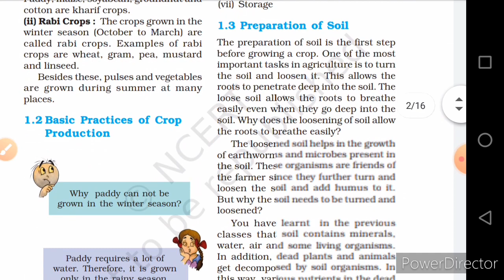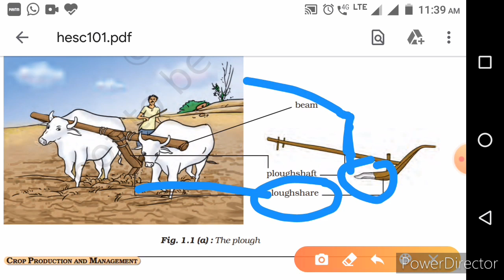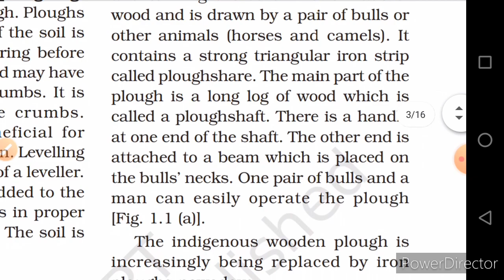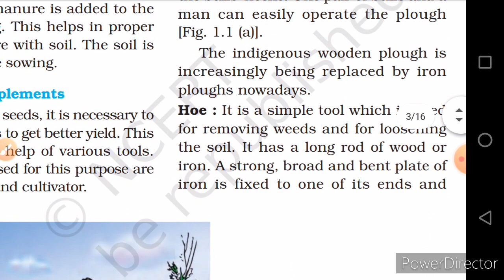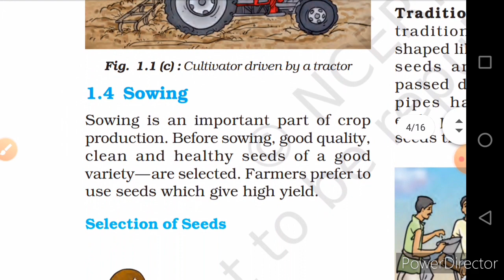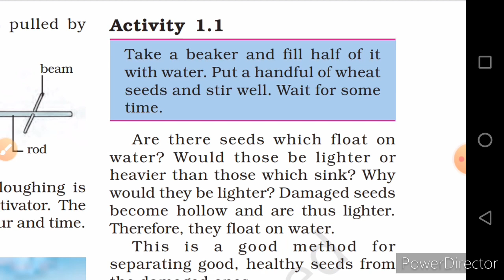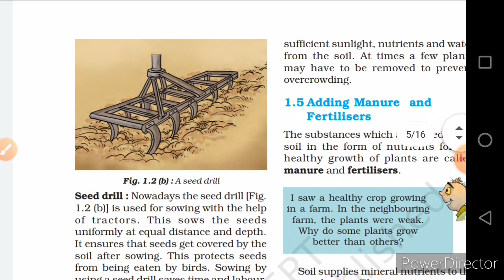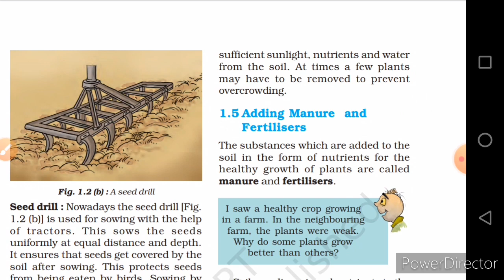Ch-1, 8th, SCIENCE, Part-2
Full Description of chapter in HINDI and ENGLISH